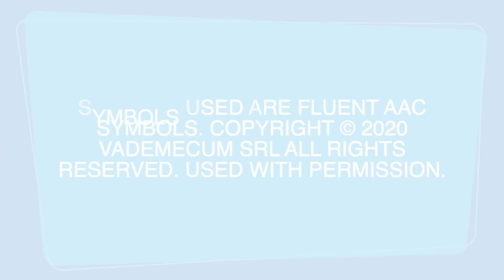Educational Language Learning video Doctor Pretend Play for kids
Hello guys! Welcome to Mister Clay and in today’s doctor pretend play, Robot is super nervous about going to the doctor. He and Mister Clay talk about what to expect when he goes so that he'll feel better!

Early childhood development is aided by imaginative role playing. Children learn a variety of abilities through imaginative and theatrical play, including oral language, teamwork, and problem solving. Children gain from pretend play in a variety of ways. They enjoy pretending to be doctors with their friends, toys, or even you. Make this basic doctor's kit with stuff you can find around the house. Make your own basic doctor's kit with items you already have. It's even more enjoyable because of the robotic presence.

The imagination of a child is quite wonderful. Children create a variety of games for themselves by using their imagination. You may have spotted your child impersonating a merchant and attempting to sell something. There may have been times when she picked up the phone and attempted to speak like an adult. While this pretend play is entertaining to see, it is also beneficial to the child's growth.

As a result, encourage your youngster to engage in as much pretend play as possible. You can even step in as a parent and provide him with particular items to make his fantasy games more realistic. Playing the part of a doctor is a popular pretend play game with kids. We've provided instructions on how to make some of the common medical equipment. Participate in this activity with your child for some hands-on parent-child bonding.

▶️ Engage and talk about the video with your child while you watch.
💠 Model AAC while you watch (don't worry about keeping up the pace). Pause when you want!
💠 Talk about what other things you eat and go on a pretend picnic.
💠 What other core words do you hear?
💠 We think EVERYONE should have shows that speak their language.

It will surely help to boost your confidence in bonding. Thank you so much I will see you to the next one.
▶️"Symbols used are Fluent AAC Symbols. Used with Permission."